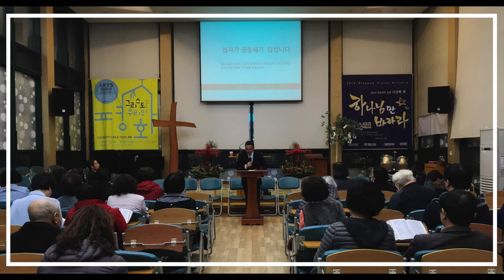2019년 4월 19일 고난주간 기도회 찬양 중 (여기에 모인 우리)